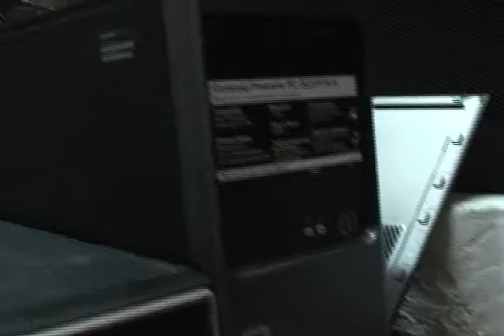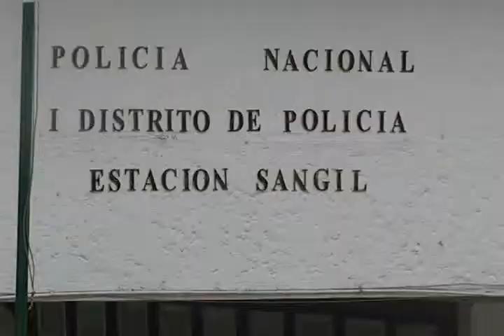SUJETOS HURTARON COMPUTADORES EN ESCUELA DE LA VEREDA LA FLORA, SE OFRECE 1 MILLÓN DE RECOMPENSA